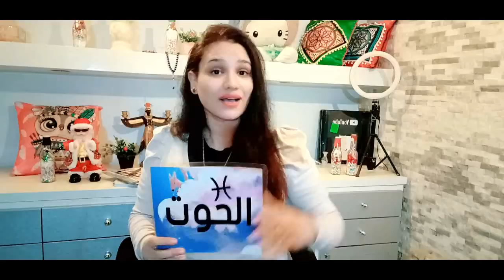7 اشياء سارة لبرج الحوت في الربع الأول من عام 2022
كيف تعرف برجك ؟ ...
برج الحمل
( 21 مارس شهر 3 – 20 أبريل شهر 4 )
برج الثور
( 21 أبريل شهر 4 – 21 مايو شهر 5 )
برج الجوزاء
( 22 مايو شهر 5 – 21 يونيو شهر 6 )
برج السرطان
( 22 يونيو شهر 6 – 22 يوليو شهر 7 )
برج الأسد
( 23 يوليو شهر 7 – 22 أغسطس شهر 8 )
برج العذراء
( 23 أغسطس شهر 8 – 22 سبتمبر شهر 9 )
برج الميزان
( 23 سبتمبر شهر 9 – 22 اكتوبر شهر 10 )
برج العقرب
( 23 أكتوبر شهر 10 – 21 نوفمبر شهر 11 )
برج القوس
( 22 نوفمبر شهر 11 – 21 ديسمبر شهر 12 )
برج الجدي
( 22 ديسمبر شهر 12 – 20 يناير شهر 1 )
برج الدلو
( 21 يناير شهر 1 – 19 فبراير شهر 2 )
برج الحوت